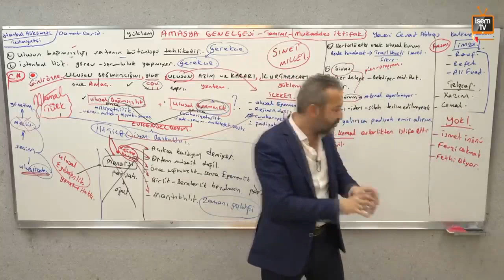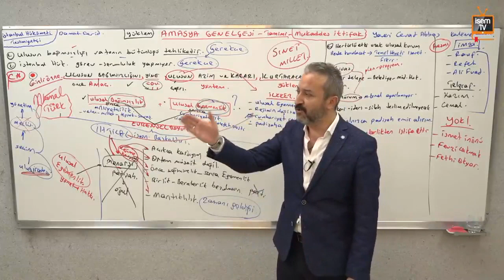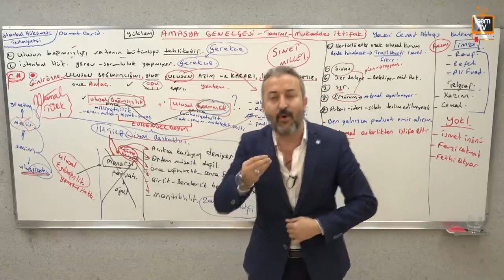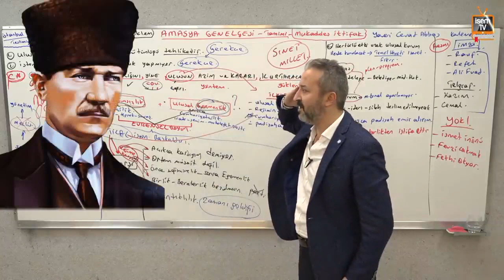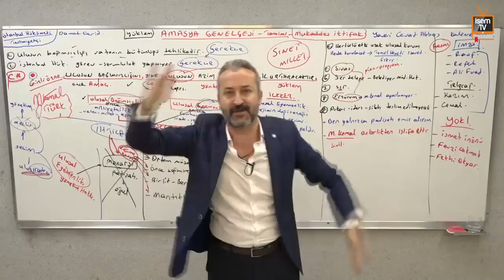Mehmet Celal Özyıldız - Kazım Karabekir Ve Mustafa Kemal Atatürk